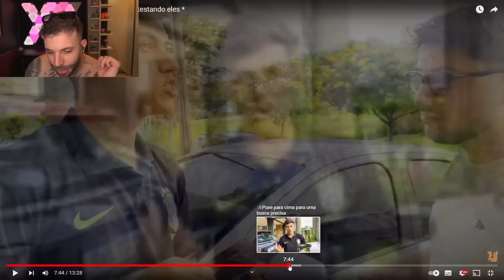OFERECERAM C1G4RR0 PARA ELES E...😱| TASPIO REAGE a 0FERECI C1G4RR0 PRO MEUS AMIGOS!! *testando eles*